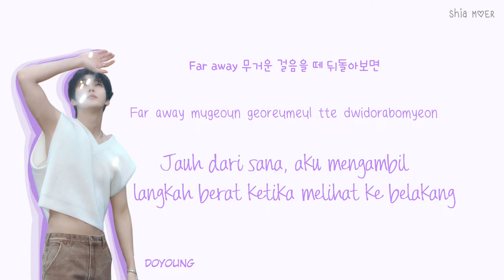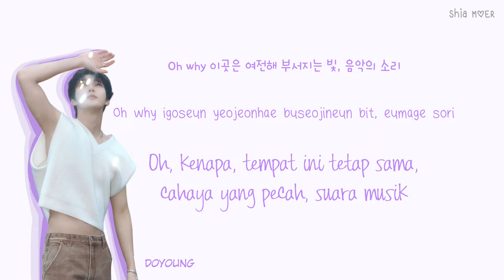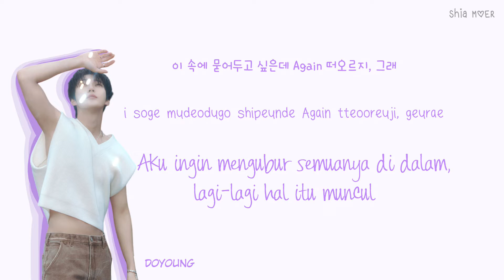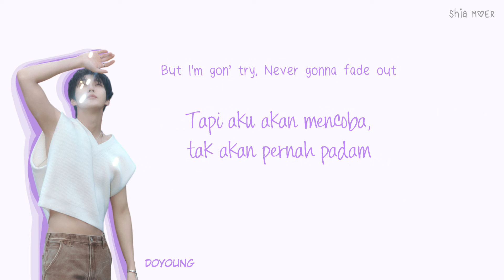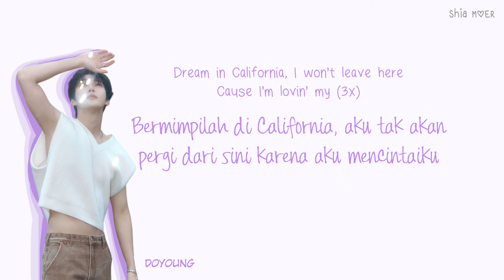DOYOUNG (도영) Lost In California [Han/Rom/Ina] Color Coded Lyrics Lirik Terjemahan Indonesia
☆ Color ☆
Doyoung : Violet

Time Machine (Ft. MARK (마크) & TAEYEON (태연))
끝에서 다시 (Rewind)
나의 바다에게 (From Little Wave)
내가 됐으면 해 (Serenade)
댈러스 러브 필드 (Dallas Love Field)
쉼표 (Rest)
온기 (Warmth)